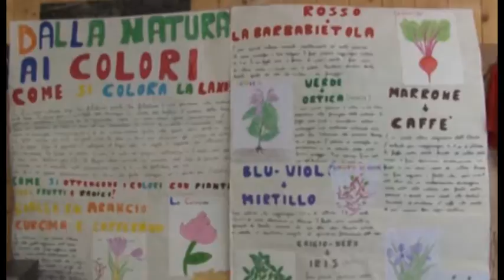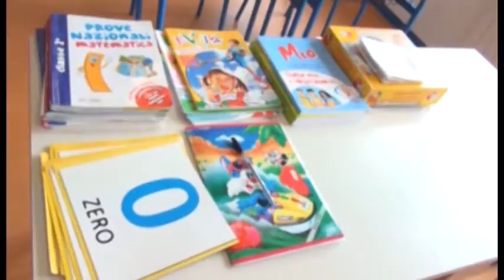Scuole, il piano di edilizia scolastica a L'Aquila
Approvato in giunta il piano di edilizia scolastica all'Aquila ma le criticità permangono. Nessuna scuola è stata ricostruita e il presidente della repubblica Mattarella il 16 settembre sarà in città ad inaugurare l'ennesimo anno scolastico nei Musp.